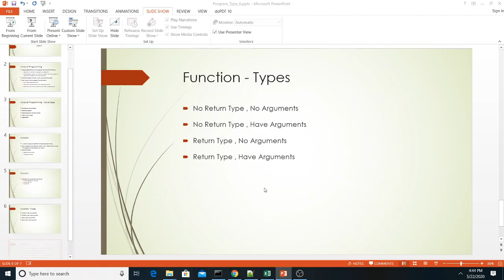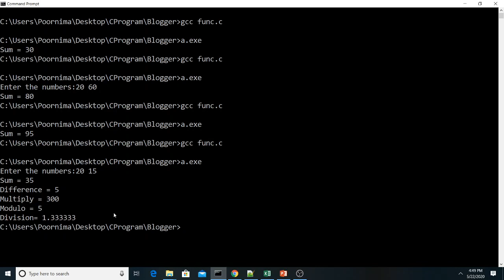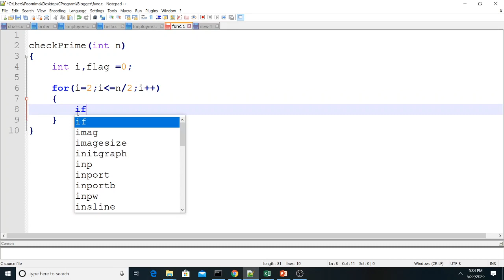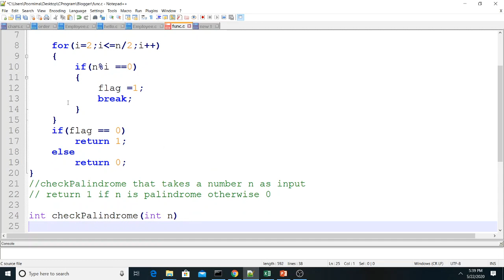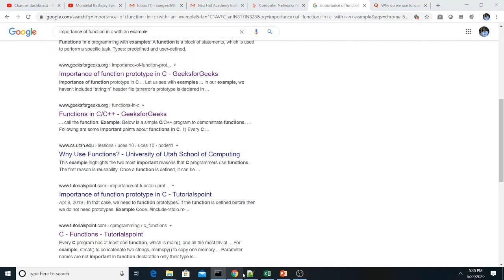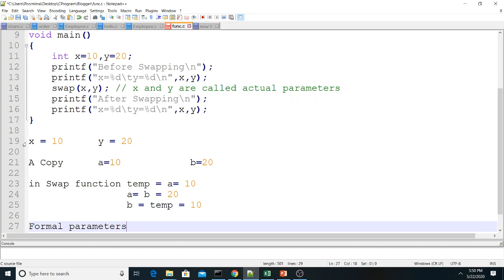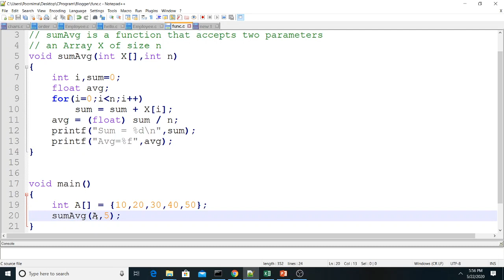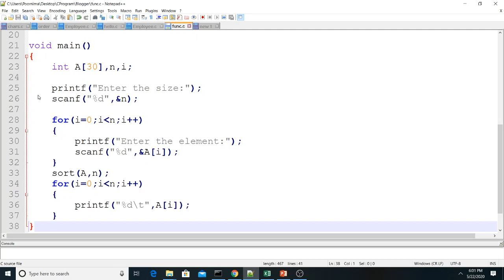Lecture 28 - Pass by Value, Passing array as Argument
Topics: Pass by Value. Passing array using Arguments.

Prerequisites :
1) C compiler installed in the system